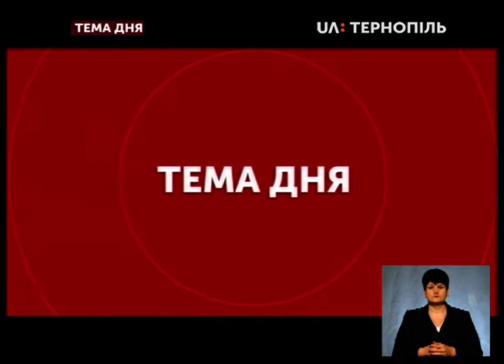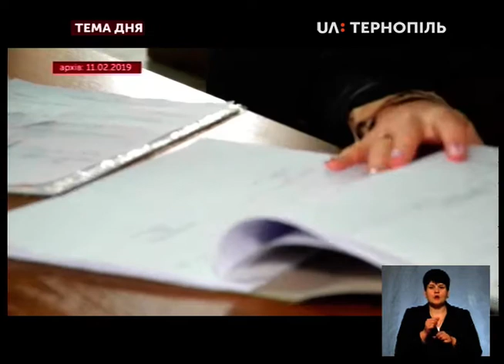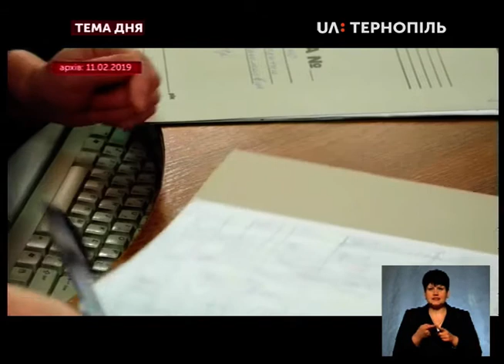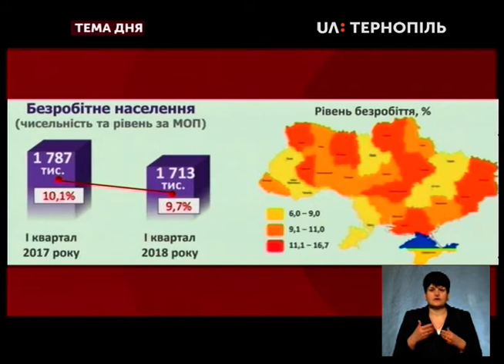Тема дня - Безробітним допомагатимуть кар'єрні радники